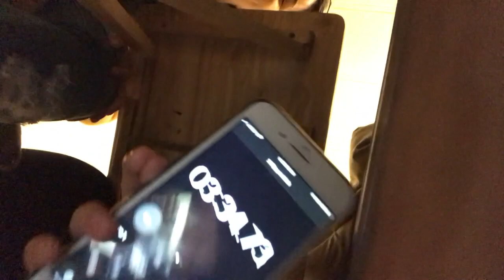2 POUND BURRITO MUKBANG - EMBARRASSING CONFESSIONS+BLOOPERS!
Comment what you want to see next! Like and 'Scribe ❤️